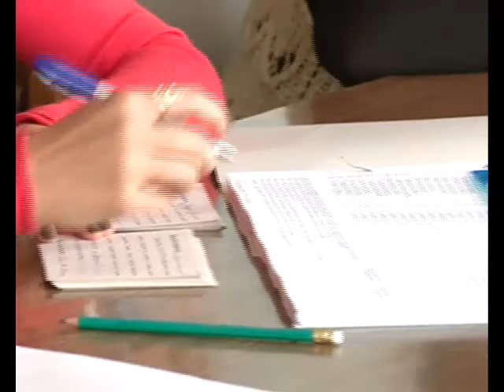АРИС Выборы 2014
Бюллетени для голосования на воскресных выборах уже доставлены в участковые избирательные комиссиям Кумертау. Специалисты территориального избирком распределили бумаги для голосования по всем участкам. Бюллетени имеют высокую степень защиты. В настоящее время установлены границы избирательных участков. Территориальная избирательная комиссия готова к дню голосования. Досрочные выборы президента Башкортостана пройдут в воскресенье, 14-го сентября.